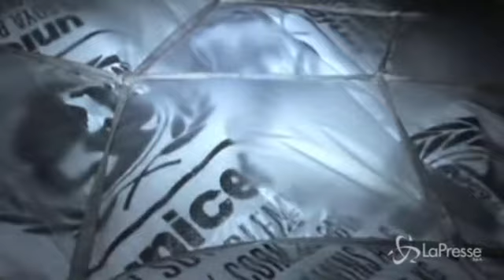Somalia, l'incubo della siccità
- Decine di migliaia di morti per la carestia che ha colpito il Corno d'Africa. Su 3,2 milioni di persone colpite, 385.000 sono bimbi al di sotto dei 5 anni malnutriti.